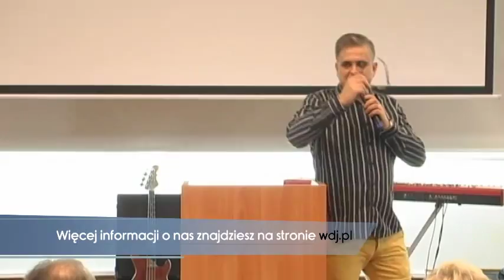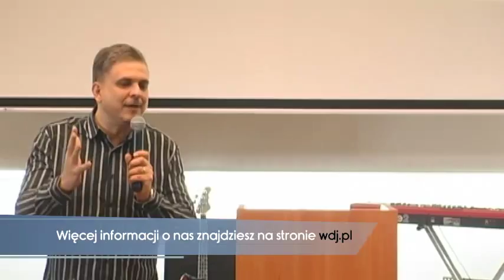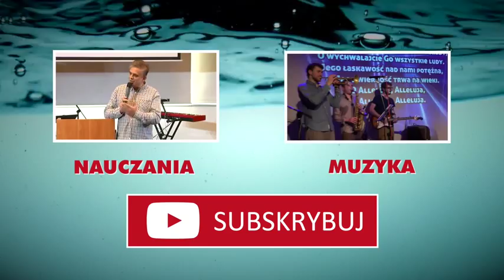WIARĄ SIĘGAMY OBIETNIC | Adam Piątkowski | 2016